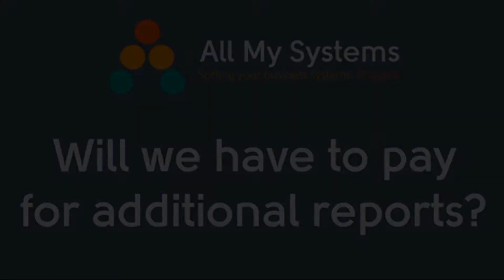Will We Have To Pay For Additional Reports? - Your Questions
There's no need to pay for reports, but sometimes it's better to ask your supplier to help.

Here's more from Mark Pullar, Managing Director of All My Systems